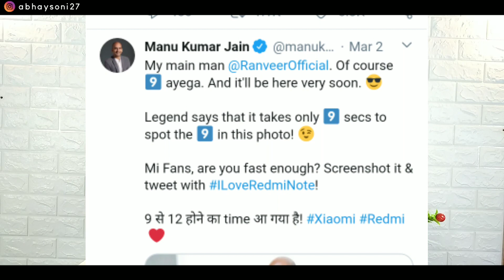Redmi Note 9 Pro : 108MP Camera | Snapdragon 720G | Price | Launch date